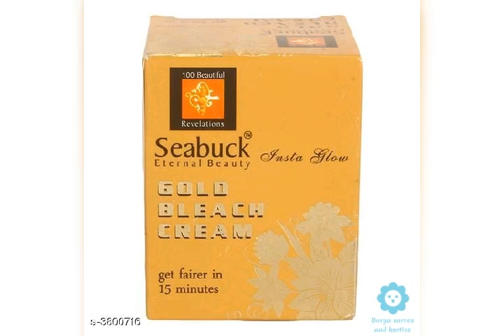Catalog Name:*Seabuck Essence Bleach Cream Vol 2* Product Name: Variable (Message Us for Product De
Catalog Name:*Seabuck Essence Bleach Cream Vol 2*

Brand Name: Seabuck Essence

Product Type: Bleach Cream

Package Contains: It Has 1 Pack of Bleach Cream

Number Of Products: 4Catalog Name: *NutriGlow Premium Choice Facial Kit Vol 3*

Product  Type: Facial kit & Face Massager

Package Contains: It Has 1 Pack of Facial Kit with Face Massager

Dispatch: 1 Day

Number Of Total Products: 11Seabuck Essence Bleach Cream Vol 2

Dispatch: 2- 3 DaysCatalog Name:*Seabuck Essence Bleach Cream Vol 2*

Dispatch: 2- 3 Days

Number Of Products: 4 cost 200/_